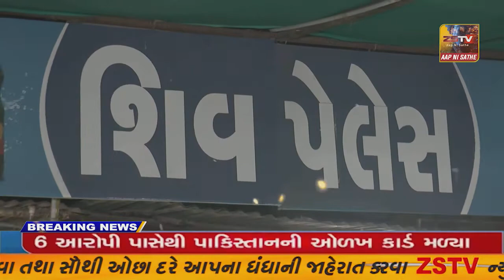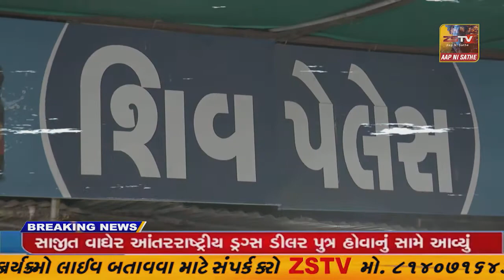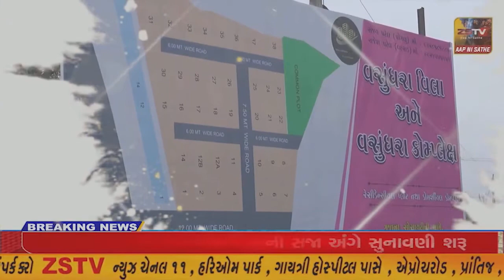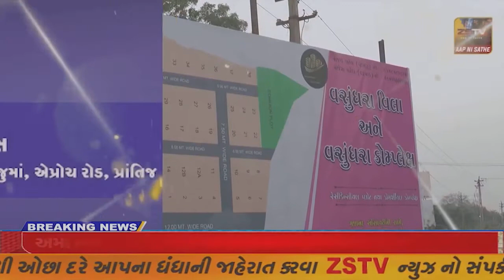હિંમતનગર ના અડપોદરા ખાતે ભરત અશોક સુંદર લાલ ચેરિટી ટ્રસ્ટ ના સૌજન્ય થી સર્જન ફાઉન્ડેશન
હિંમતનગર ના અડપોદરા ખાતે ભરત અશોક સુંદર લાલ ચેરિટી ટ્રસ્ટ ના સૌજન્ય થી સર્જન ફાઉન્ડેશન સંસ્થા દ્રારા વિના મૂલ્યે નેત્ર નિદાન- સારવાર કેમ્પ યોજાયો